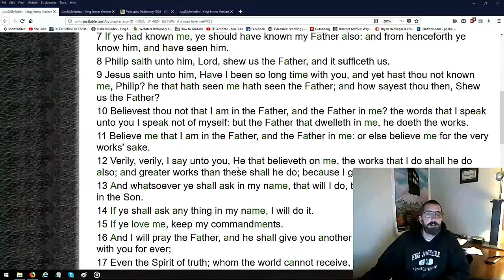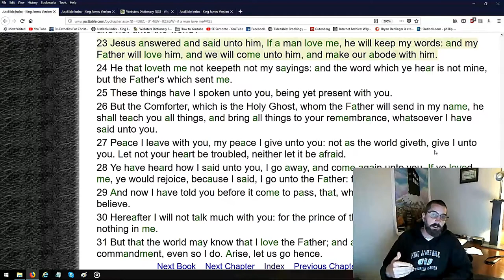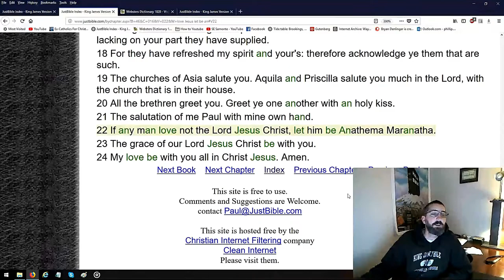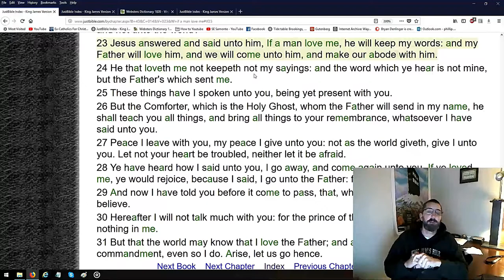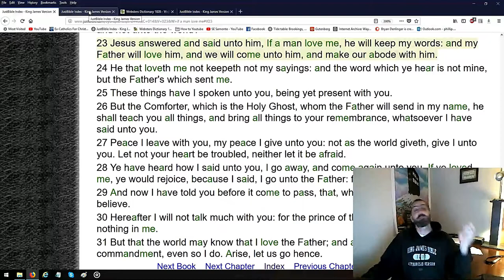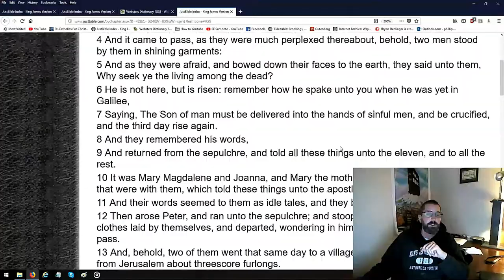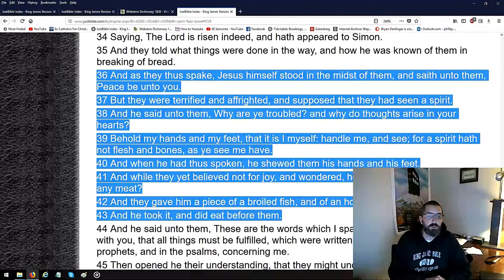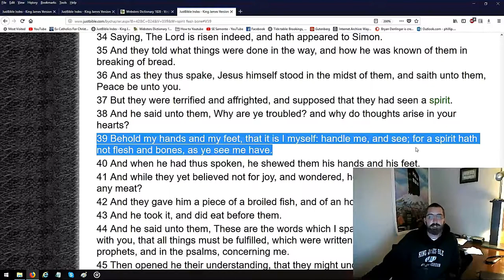Godhead 1 million points, Trinity 0 points Part 1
1 Timothy 3:16 And without controversy great is the mystery of godliness: God was manifest in the flesh, justified in the Spirit, seen of angels, preached unto the Gentiles, believed on in the world, received up into glory.

1 John 5:7 For there are three that bear record in heaven, the Father, the Word, and the Holy Ghost: and these three are one.